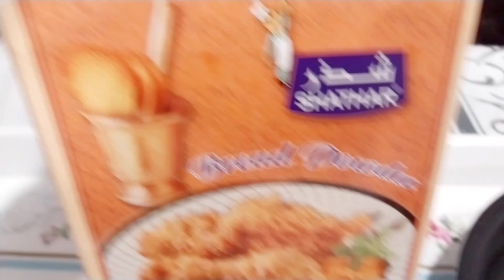🌕HOW TO PREPARE CHICKEN COFTA/ARABO KONG ALAGA GUSTO NG MASH POTATO WITH CHICKEN BREAST..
HELLO MGA KAKAMBAL KAMUSTA NA KAYO.
 ITO PO ANG MGA SANGKAP NATIN:
ONIONS 2PCS BIG SLICE CUBES SMALL
  PATATAS
  CHICKEN BREAST
  CORRIANDER LEAVES (OPTIONAL)
PARSLY LEAVES (OPTIONAL)
GARLIC AND GINGER MINCH
BLACK PEPPER
PAFRICA POWDER
MAGIE CUBE
SALT,OIL,
EGGS,BREADCRAMBS
  JUST WATCH THE WHOLE VEDEO ..THANK YOU.